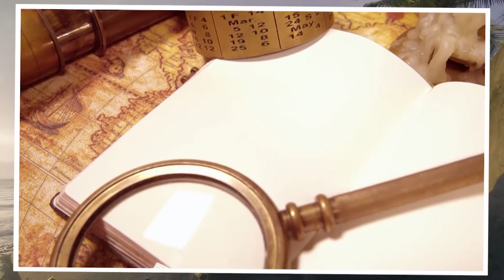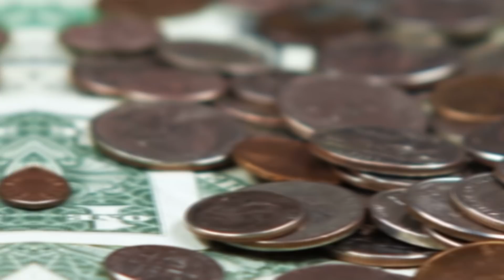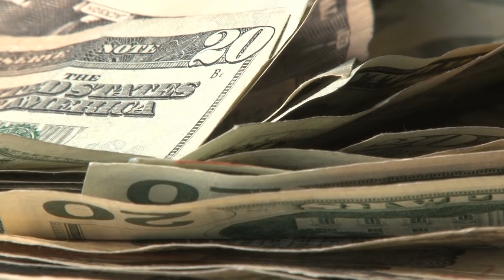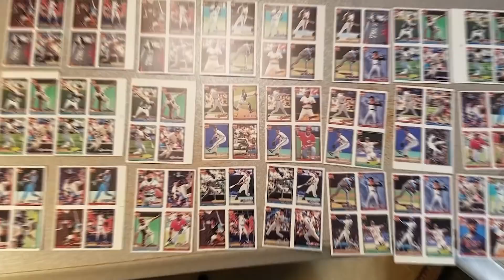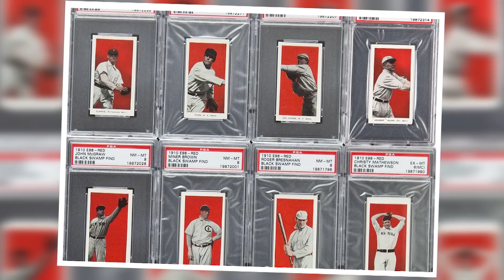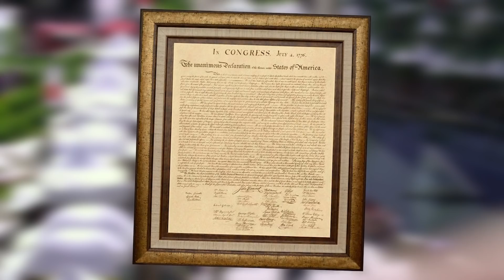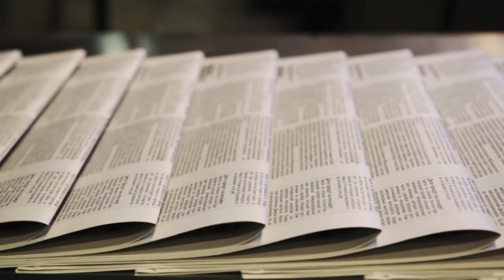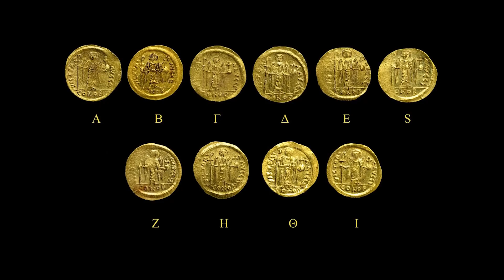10 Самых Дорогих Сокровищ, Найденных в Необычных Местах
С Вами канал Smart Pizza и в этом выпуске вы увидите 10 Самых дорогих сокровищ, найденных в необычных местах
Если вы думаете, что все сокровища уже давно найдены, то вы ошибаетесь. Многие люди полагают, что клады следует искать на необитаемых островах, как нас учат книги и фильмы, но, как показывает практика, дорогие сокровища лежат вовсе не на островах, а в самых необычных местах, которые вызывают наименьшее подозрение. В этом выпуске все самые лучшие, интересные, познавательные, удивительные и невероятные факты о самых дорогих сокровищах, которые были найдены в самых необычных местах, и о которых вы не знали. От самого большого клада на Британских островах до невероятного сокровища Пабло Эскобара, обнаруженного на фермерском участке. С вами Smart Pizza, и интересная подборка топ 10 самых дорогих сокровищ, найденных в самых необычных местах.
Если вы думаете, что все сокровища уже давно найдены, то вы ошибаетесь. Многие люди полагают, что клады следует искать на необитаемых островах, как нас учат книги и фильмы, но, как показывает практика, дорогие сокровища лежат вовсе не на островах, а в самых необычных местах, которые вызывают наименьшее подозрение. От самого большого клада на Британских островах до невероятного сокровища Пабло Эскобара, обнаруженного на фермерском участке. С вами Смарт Пицца, и в этом выпуске мы расскажем вам о 10-ти самых дорогих сокровищах, найденных в самых необычных местах.